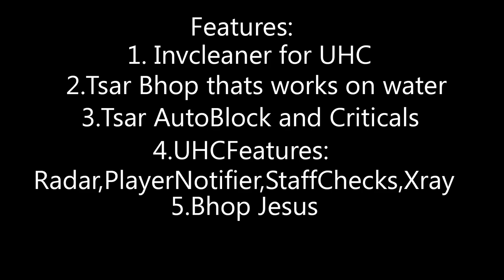Best Hypixel UHC Client EVER? | Hacking on Hypixel UHC with Novoline client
Or TasteFul#1991, Gastgame#9683 (doesn't work anymore go check gastgame yt channel and find new link/contacts to buy client)
Pack: super secret xpross pack